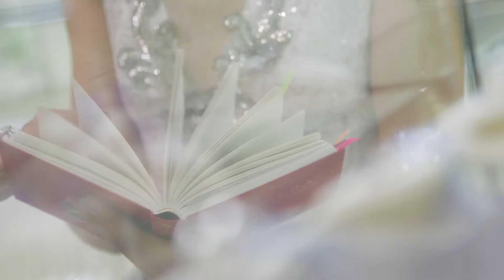Презентация ювелирного Гранд-салона "Золотая Русь"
Съёмка, монтаж, постобработка - Александр Гриценко
Режиссёр монтажа - Елена Гриценко
Организатор - ЦСС